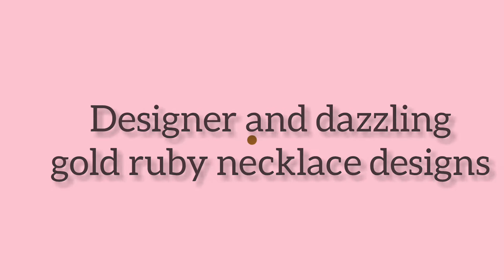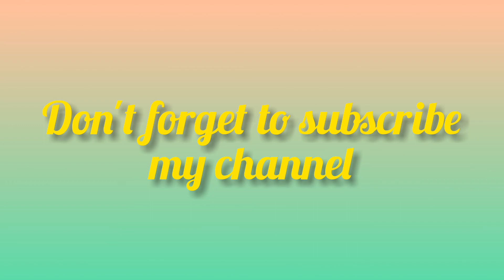trendy and fashionable ruby necklace designs 2021 // gold kempula necklace designs collections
hello friends,
Today's vedio is about gold ruby necklace designs which very trendy and fashionable now a days..
 I have shown here latest ruby necklace designs which dazzling and beautiful to where,  you can customize by your choice and weight

Hope you like this video useful